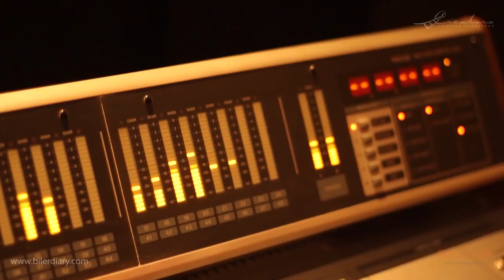Khandana Bhaba | Ramkrisna Mission Prayer Song | Making of the Song | Biler Diary | Raja Narayan Deb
Khandana Bhaba | The Prayer Song with which every Mission students can easily relate to | It has been used for the first time in any Bengali Cinema | How it happens? Let's take a look at the scene behind